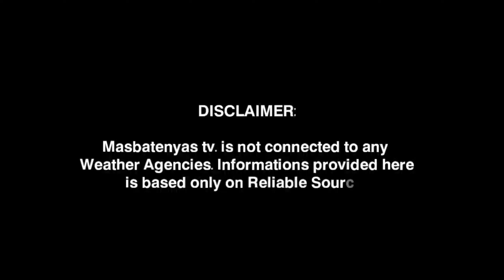BAGYO NA MABUO NGAYONG BUWAN!LANDFALL AREAS! FEBRUARY 1,2023 PAGASA WEATHER UPDATE